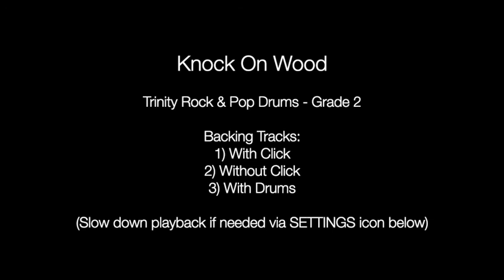Knock On Wood by Eddie Floyd - Backing Track Drums (Trinity Rock & Pop - Grade 2)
Play along backing tracks for Trinity Rock & Pop Drums - Grade 2.

1) With Click
2) Without Click
3) With Drums